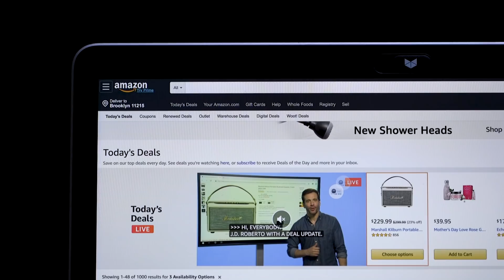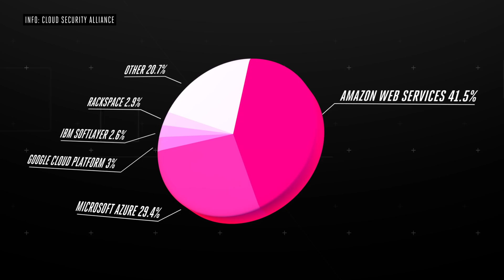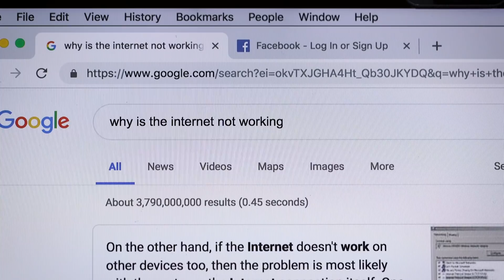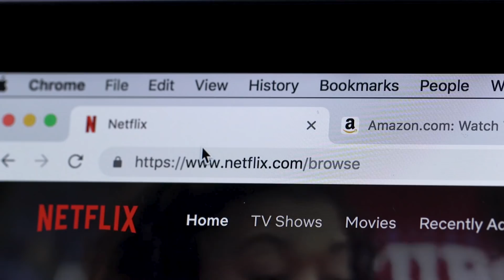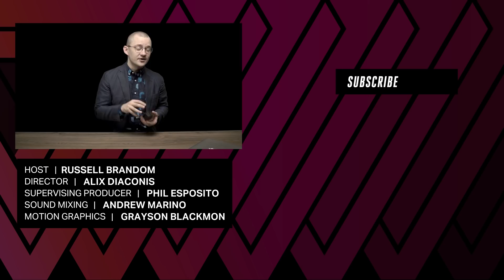Without Amazon, most of the internet disappears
There’s a whole invisible network of computers that makes the internet work -- and weirdly, most of those computers are controlled by Amazon Web Services. Here’s why Amazon is THE internet.